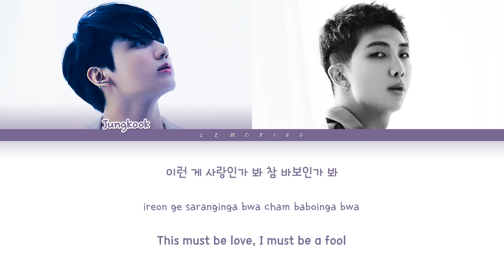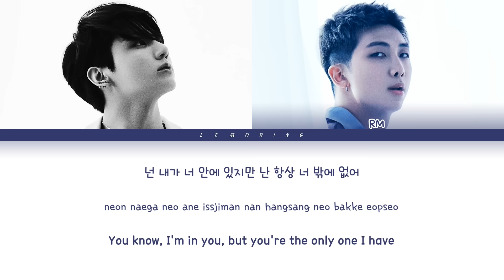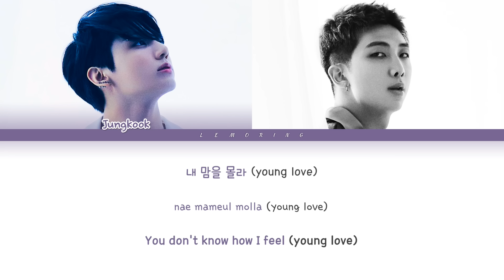BTS Young Love Lyrics (RM, Jungkook) (방탄소년단 애매한 사이 가사) [Color Coded Lyrics/Han/Rom/Eng]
BY-LEMORING

Artist: BTS (방탄소년단) RM, Jungkook Unit (알엠, 정국 유닛)
Track: Young Love (애매한 사이)
Album: Proof
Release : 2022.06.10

Please listen to my music a lot, too :) It is helpful for operating this channel.
아래 링크는 제 자작곡입니다! 들어주시면 채널을 운영하는데 도움이 됩니다! :)

방탄소년단
BTS
Young Love
BTS Young Love LYRICS
BTS Young Love
방탄소년단 Young Love
방탄소년단 Young Love 가사
방탄소년단 Young Love Lyrics
BTS Young Love 가사
BTS Young Love MV
BTS Young Love SHOWCASE
BTS Young Love 뮤비
Young Love lyrics
Young Love 가사
BTS Young Love karaoke
BTS Young Love instrumental
BTS Young Love inst
rm jungkook young love
rm jk young love lyrics
남준 정국 애매한 사이
애매한 사이 노래방
애매한 사이 뮤비
애매한 사이
방탄소년단 애매한 사이
애매한 사이 가사
방탄소년단 애매한 사이 가사
방탄 애매한 사이 앨범
앨범 애매한 사이
Young Love bts
Young Love bts lyrics
Young Love lyrics bts
빌보드
billboard
be
방탄 애매한 사이 가사
bts dynamite
bts comeback
방탄 컴백
방탄 애매한 사이
방탄 신곡
방탄소년단 최신곡
다이나마이트 가사
다이나마이트
애매한 사이
애매한 사이 가사
life goes on lyrics
방탄 버터
bts butter
bts butter lyrics
butter lyrics
방탄소년단 버터
방탄소년단 버터 가사
방탄소년단 butter 가사
permission to dance lyrics
퍼미션 투 댄스 가사
프루프
proof
run bts
young love
quotation amrk
for youth
bts yet to come
yet to come lyrics
옛 투 컴 가사
방탄 옛투컴
rm
jin
suga
jhope
jimin
v
jungkook
BIGHIT
빅히트
HYBE
하이브
레모링
Lemoring